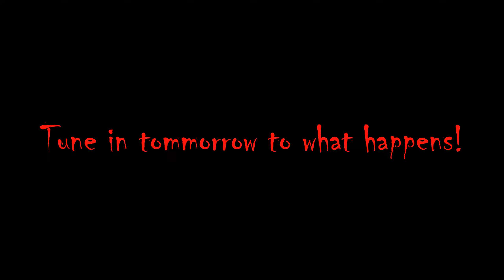Your Bizarre Adventure: The Beginning. Roblox!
Roblox has an interesting MMO focusing on STANCES called YOUR BIZARRE ADVENTURE which Papa and I hopped into and began the early quests. We went through the early parts of this gameplay in this video.